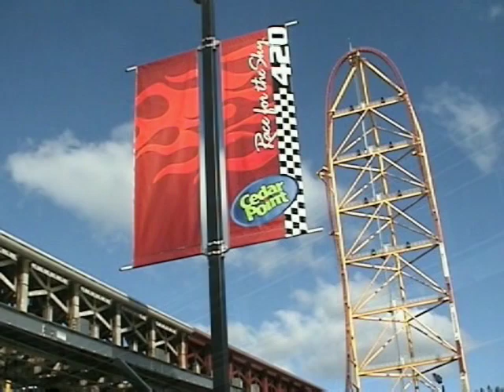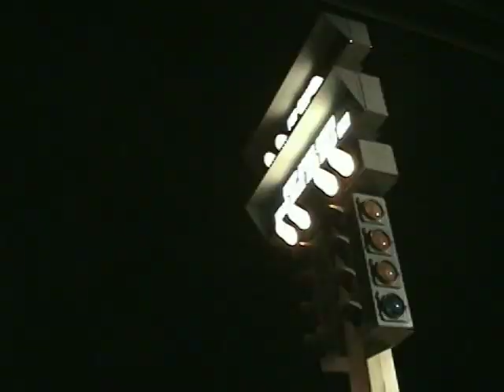Top Thrill Dragster - Cedar Point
Top Thrill Dragster 2005

420' Tall
0-120 MPH in 3.8 Seconds
120 MPH reached twice during the ride